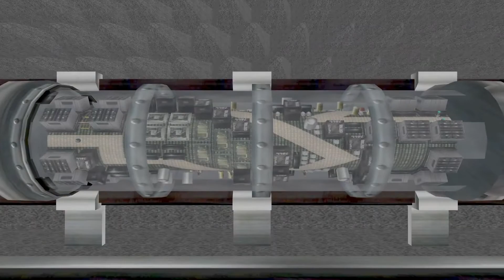Dead To Rights - Chapitre 6 : Mayhem Incorporated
Dead To Rights (PC)

Chapitrage :
00:00 Cinématique - Journal Télévisé
01:10 Protection d'Eve Adams
07:22 Poursuite de Patch
08:52 BOSS - Patch
12:01 Cinématique - Victoire sur Patch

Dead To Rights sur PC est un jeu d'action dans lequel vous incarnez Jack Slate, un policier innocent condamné à mort qui réussit à s'échapper de la prison la mieux gardée du pays. Aidez-le à retrouver le vrai coupable du crime dont on l'accuse, et qui lui a valu la peine capitale. Dans la peau d'un fugitif, tentez de dévoiler au grand jour votre innocence. Un scénario digne d'un vrai thriller policier.